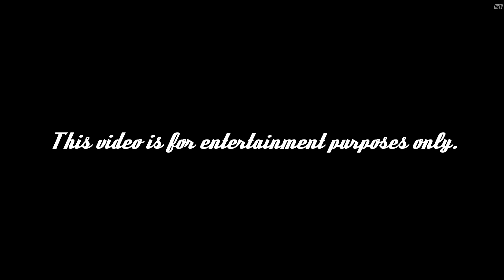Crash Cam - Need For Speed: Most Wanted Crash Montage (PC Gameplay)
Need For Speed: Most Wanted crash compilation. PC gameplay.